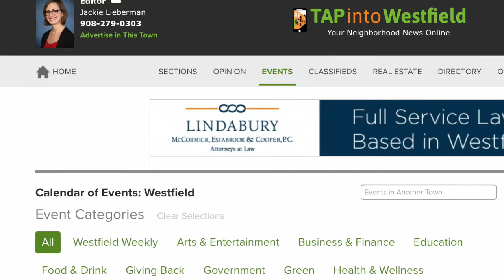TAPinto Westfield Weekly Recap April 27, 2018